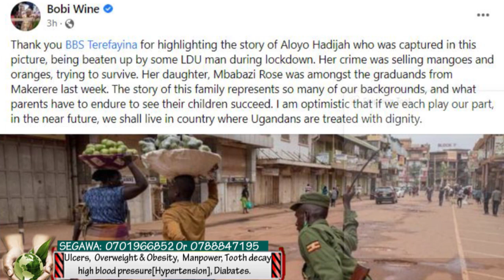OLUGAMBO. Abasibe 5 bafiridde mukabenje, Eyakubwa owa LDU muwala we yatikidwa.